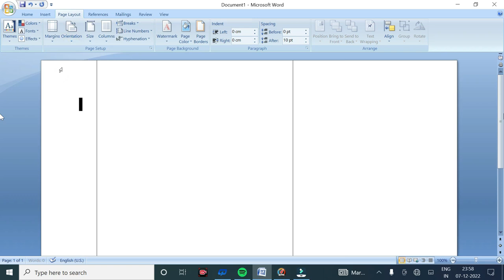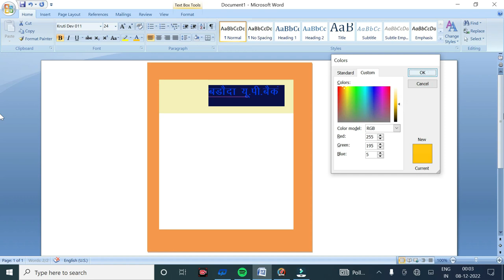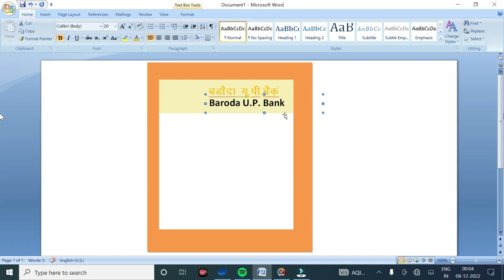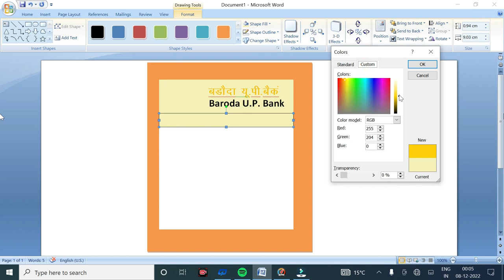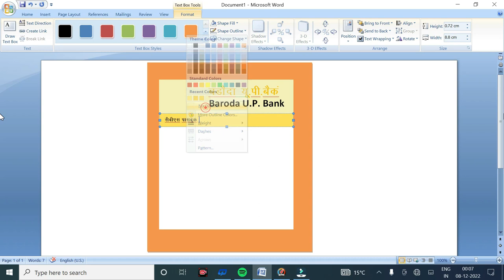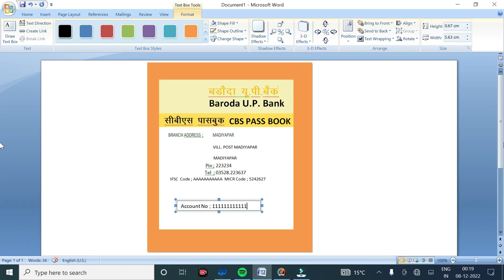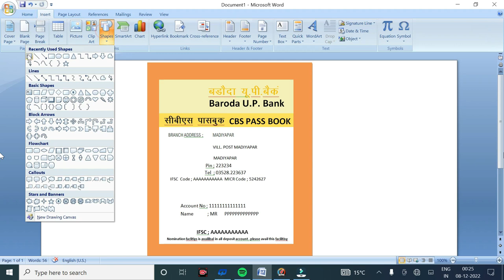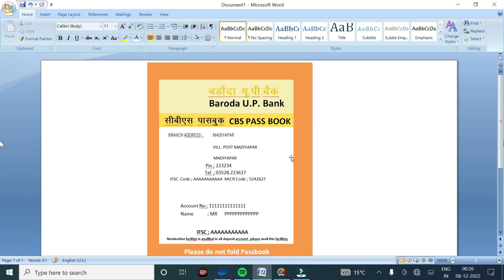Haw to draw with ms word ||Baroda with ms word || ms word drawing on Passbok page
“What is ms Word”,”Easy method of Microsoft word using for Baroda up bank passbook first page covar”
“Microsoft word Tutorial”,”ms word complete tutorial in hindi ?